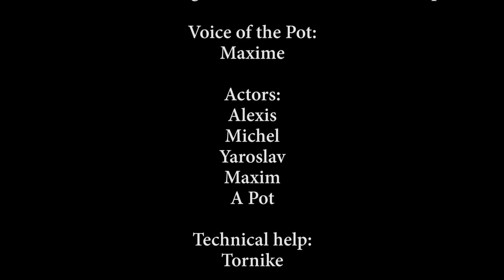The Secret of the Talking Pot by Alexis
Quarantine Cooking Battle - ROUND II "hot drinks"